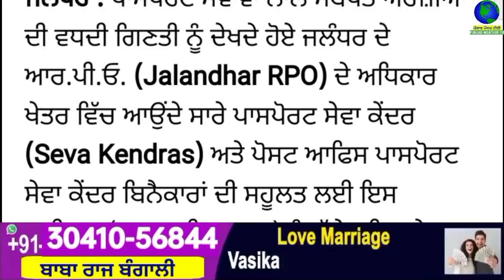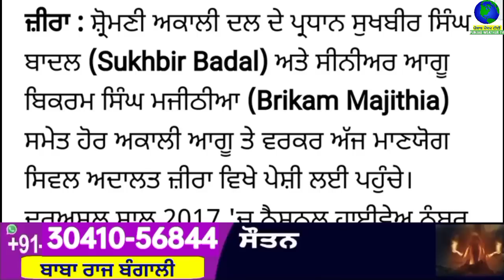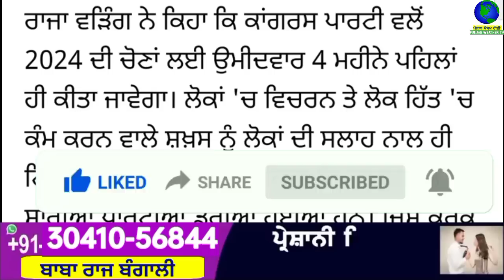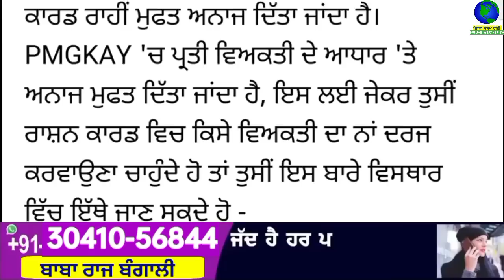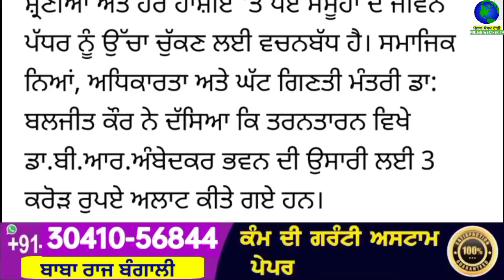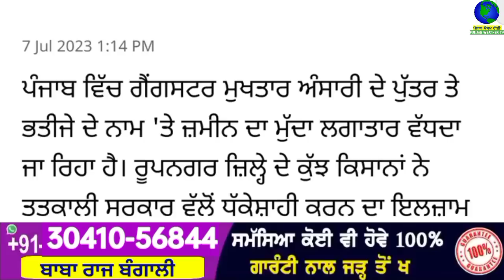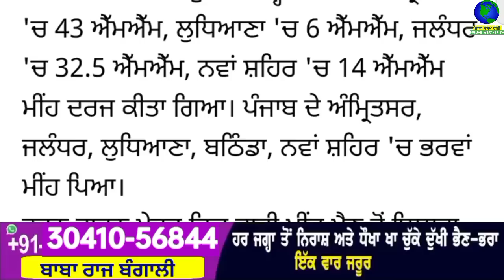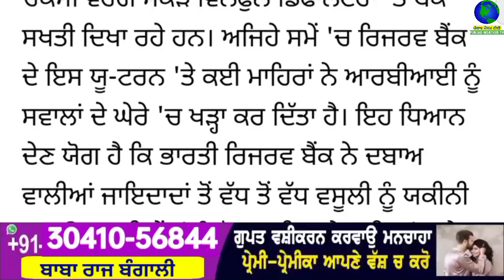Big News of Punjab | 07 ਜੁਲਾਈ 2023 | Punjabi News | 07 July 2023 | PUNJAB WEATHER TV | Evening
Big News of Punjab | 07 ਜੁਲਾਈ 2023 |  Punjabi News | 07 July 2023 | PUNJAB WEATHER TV | Evening News Punjab